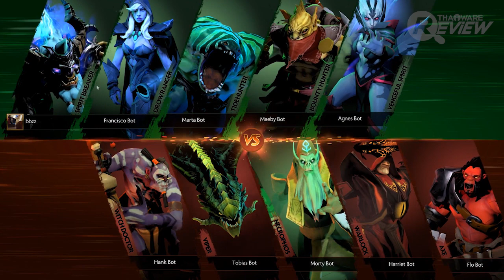รีวิว Dota 2 อัพเดทครั้งใหญ่ กับ Patch 7.0 มีอะไรเปลี่ยนแปลง กันบ้าง มาดูกันเลย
คลิปวีดีโอแคสเกมส์ Dota 2 ที่จะมาแนะนำเพื่อนๆ ให้ทราบถึงการเปลี่ยนแปลงครั้งยิ่งใหญ่ของเกมส์ Dota 2 ที่อัพเดทจาก Patch 6.87 ไปเป็น Patch 7.00 หลังจากจบการแข่งขัน The Boston Major 2016 โดยการเปลี่ยนแปลงครั้งนี้จะมีอะไรบ้าง ไปรับชมกันในคลิปเลย

ตัวเกมส์หลักๆ ที่มีการเปลี่ยนแปลงได้แก่ การเข้ามาของฮีโร่ตัวใหม่ The Monkey King ราชาวานร,  Talent Tree ทักษะพิเศษที่จะมาช่วยเปลี่ยนทิศทางของเกมส์ รวมไปถึง รูปแบบ Interface ที่ถูกปรับปรุงให้ดีงามมากขึ้น การ Re-Model ฮีโร่ 3 ตัว ให้มีความดุดันและเท่ห์มากยิ่งขึ้น

อ่านบทความ พรีวิว Dota 2 กับ Patch 7.00 เพิ่มเติมได้ที่นี่

อ่านรีวิวเกมส์อื่นๆ ที่น่าสนใจได้ที่นี่

อ่านรีวิวอื่นๆ เพิ่มเติมของเว็บ Thaiware.com ได้ที่นี่